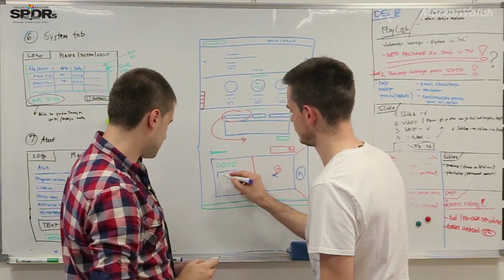Does the future of virtual reality lie in standalone headsets?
Until recently, virtual reality headsets were tethered to PCs or mobile phones. Here's how the advent of standalone VR headsets could fundamentally disrupt the industry.